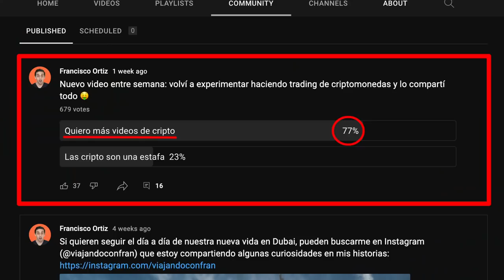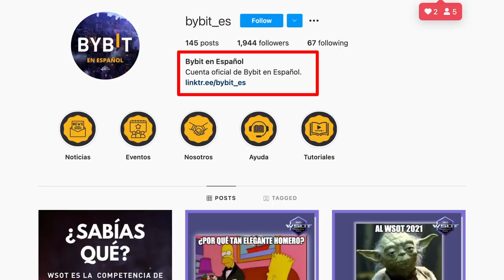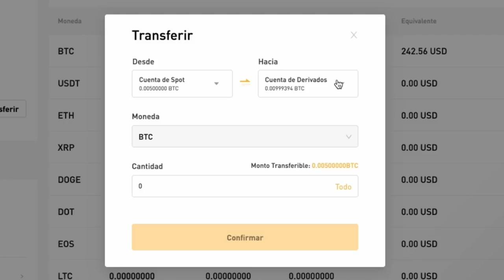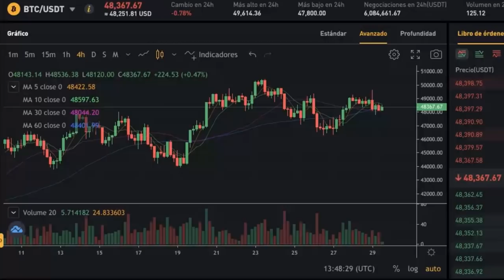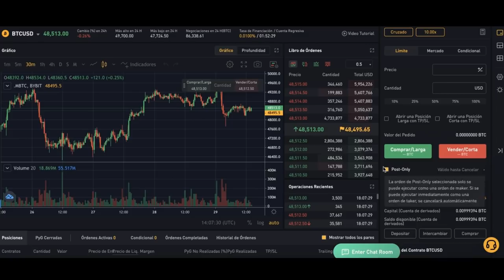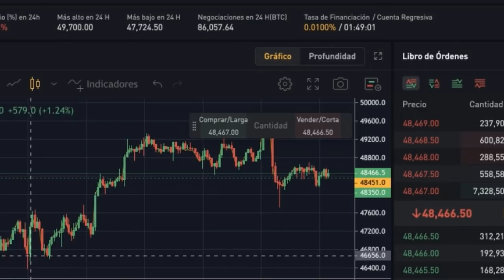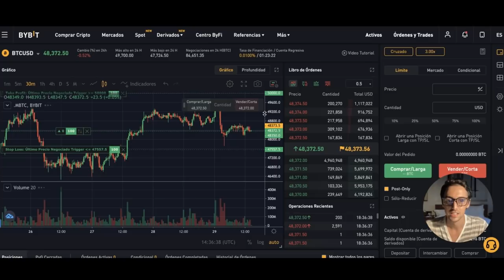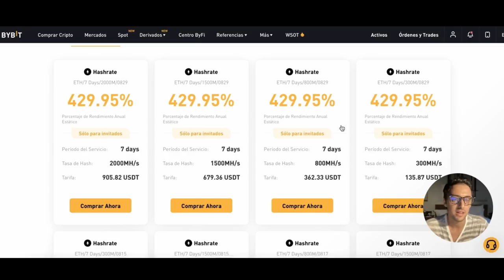Volví a hacer trading de criptomonedas en Bybit (y minería?)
Pueden crearse una cuenta en Bybit para hacer trading de criptomonedas y obtener 20 USDT de regalo al inscribirse con este enlace

Bybit es uno de los exchanges de criptomonedas más importantes del mundo. En la plataforma se pueden comprar criptomonedas, operar derivados y hasta hacer minería de criptomonedas.

En este video tutorial muestro mi experiencia depositando criptomonedas, transfiriendo criptomonedas entre las diferentes cuentas, creando ordenes en el mercado spot, operando derivados y hasta haciendo minería DeFi y minería en la nube en Bybit.

Bybit es una plataforma segura, con enorme volumen para el mercado de derivados y un creciendo mercado spot.

Tengan cuidado si van a usar apalancamiento y no inviertan lo que no están dispuestos a perder.

Si les interesa, puedo hacer una actualización con los resultados de mi experiencia minando criptos a través de Bybit.

¿Tienen experiencia usando Bybit?

Pueden crearse una cuenta en Bybit y obtener 20 USDT de regalo al inscribirse con este enlace